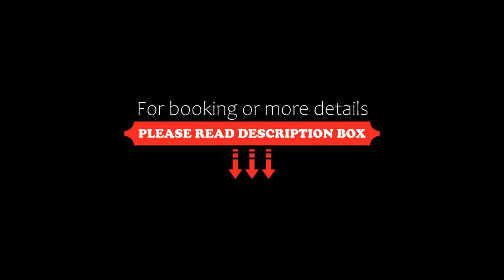Hotel New Tanaka, Yamaguchi, Japan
About Property:
You're eligible for a Genius discount at Hotel New Tanaka! To save at this property, all you have to do is sign in.
Situated in Yamaguchi, 31 km from Tokiwa Park, Hotel New Tanaka features accommodation with a restaurant, free private parking, a fitness centre and a shared lounge. The property is around 32 km from Tokiwa Museum, 32 km from Tokiwa Zoo and 33 km from Onda Sports Park. The hotel has a hot spring bath and a 24-h...
Property Type: Hotel
Address: 753-0056 Yamaguchi, Yamaguchi, Yudaonsen 2-6-24, Japan
Searching For
1. Hotel New Tanaka - Yamaguchi - Japan
2. Hotel New Tanaka - Yamaguchi - Japan Address
3. Hotel New Tanaka - Yamaguchi - Japan Rooms
4. Hotel New Tanaka - Yamaguchi - Japan Amenities
5. Hotel New Tanaka - Yamaguchi - Japan Offers and Deals
Audio Credit:
Track Title: Blank Slate
Artist: VYEN